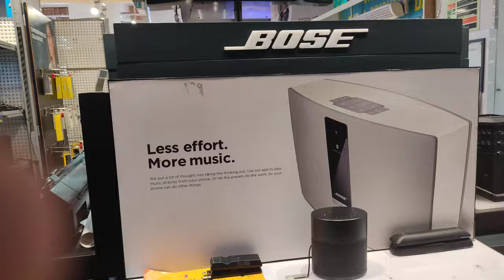Bose Home Speaker 500 Review In Hindi - Boss Car Music System Price In India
About This Video - Bose Home Speaker 500 - Alexa Enabled Smart Speaker

About Us:
91mobiles.com is the largest gadget research site in India that provides tools, reviews & rich content to help people decide which gadget best suits their needs. The platform also helps users to find best prices/offers for the gadgets.

Topic Cover - Bose Home Speaker 500 - Alexa Enabled Smart Speaker